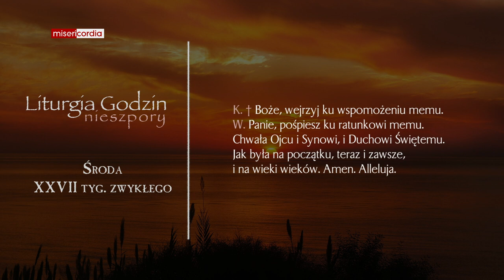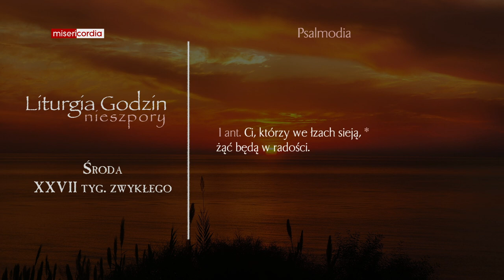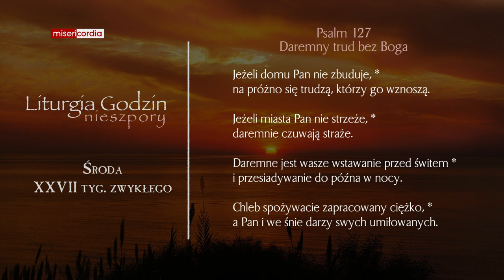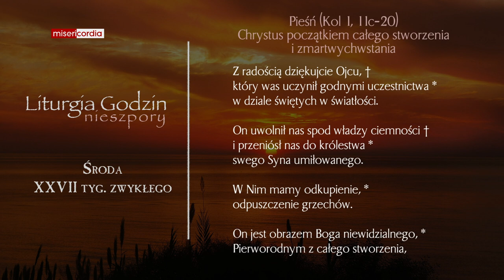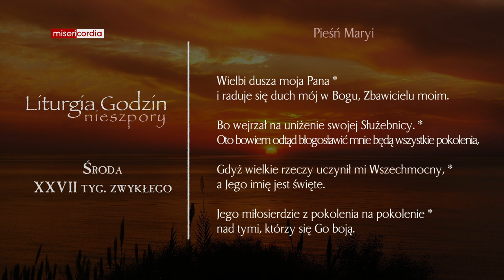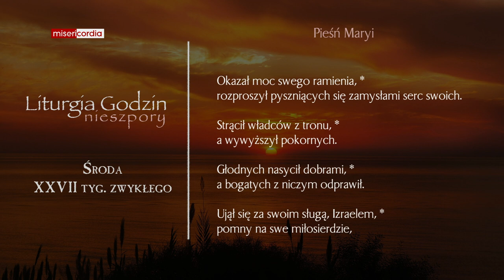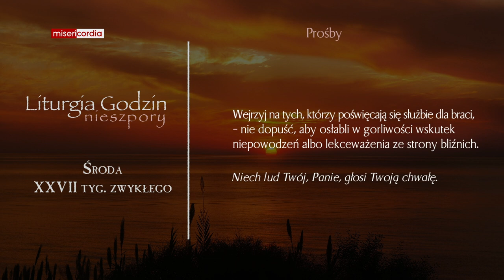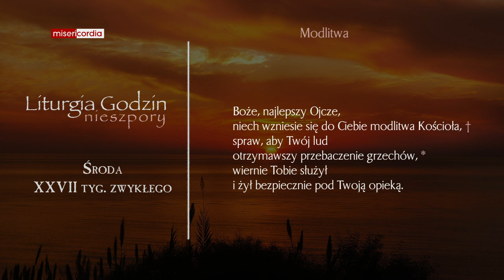Liturgia Godzin | Nieszpory | Środa, XXVII tyg. zwykłego